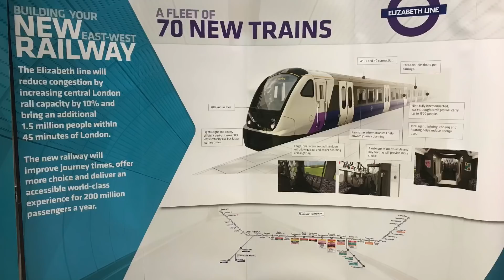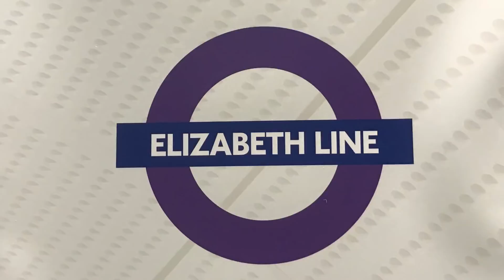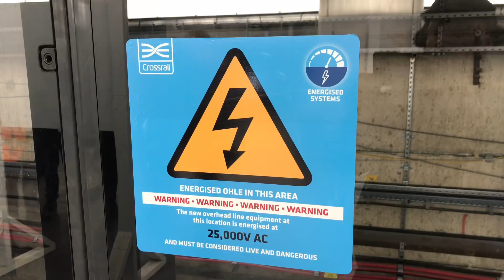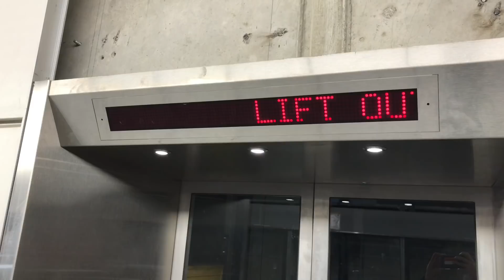Sneak Peek at Crossrail’s Canary Wharf Station, pre-opening viewing of Elizabeth Line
Crossrail Books:-
Journey to Crossrail: Railways Under London, From Brunel to the Elizabeth Line (Pub 1st Oct 2018)
The Story of Crossrail (Pub 15th Nov 2018)

In the video:- Check out our 'Sneak Peek' at Crossrail’s Canary Wharf Station. It was a pre-opening viewing of Elizabeth Line and features Mathew Duncan CFO of Crossrail!